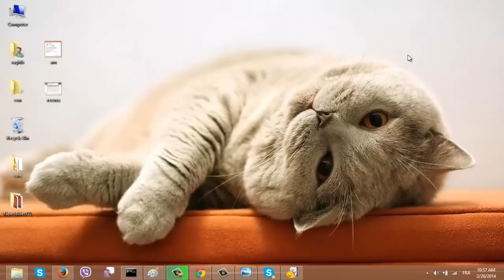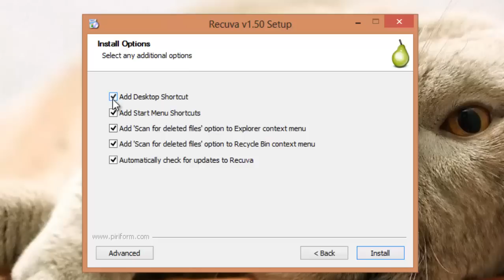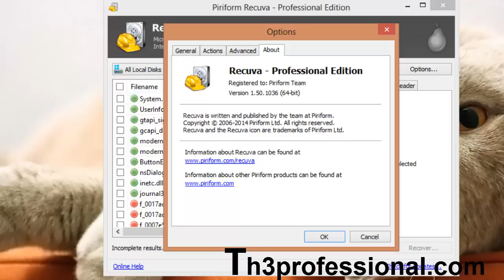أحصل على نسختك المدفوعة مجانا من برنامج إسترجاع الملفات الشهير recuva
مقدمة كتابية + الروابط من هنا

آخر المواضيع التي تطرقت اليها
الحلقة860:كيف تكشف عن البروفايلات المزورة في حسابك على الفيسبوك بسرعة مع  Fakeoff

الحلقة859: إفحص البروسيس في حاسوبك ب 46 أنتي ڤايرس دفعة واحدة واكتشف الإختراق

الحلقة858:كيف تسترجع آخر البرامج التي اغلقتها عن طريق الخطأ بسرعة من خلال ازرار الكيبورد

الحلقة857:هل بالفعل هناك مايسمى بـ تسريب لاسرار الاجهزة الالكترونية قبل صدورها على الانترنت؟

الحلقة855: كيف تمنع شركة ميكروسفت من الحصول على عنوان الايبي الخاص بك دون علمك

الحلقة854:كيف تحل اي معادلة رياضية كيفما كانت درجة صعوبتها في ثواني معدودة مع التبرير

الحلقة 853: تعرف على مكونات اللوحة الام في الحاسوب المحمول

الحلقة852: إنتبهوا من ثغرة خطيرة تمكن من إختراق فيسبوك جيميل ...

الحلقة851: كيف تجعل الروتر يعمل بالبطارية لأزيد من 7 ساعات في حالة إنقطاع الكهرباء

الحلقة850: كيف تتعلم لوحدك وباللغة العربية بل وتحصل على شهادة

الحلقة 849: كيف تجعل روتر HG553/HG556 يعمل مع جميع شركات الإتصال

الحلقة847: هل الشركات المبرمجة لبرامج الانتي ڤايرس هي من تطرح الڤيروسات ؟

الحلقة845:إنتبه من خدعة خطيرة على الفيسبوك قد تؤدي بحساباتك وحاسوبك للإختراق

الحلقة844:حول اي تلفاز كيفما كان إلى سمارت تيڤي عن طريق cloudnet

الحلقة843:شرح برنامج camtasia 8 لتسجيل سطح المكتب وعمل شروحات إحترافية

الحلقة841:كيف تعرف نسبة إستهلاك البرامج لصبيب الانترنت في حاسوبك

الحلقة839: كيف تحول ازرار الكيبورد التي لاتستخدمها إلى ازرار لتشغيل برامجك المفضلة بسرعة

الحلقة838: نصائح قبل مراسلة جوجل ادسنس [برنامج دعونا نفهم جوجل ادسنس]

الحلقة836: هل يوجد فرق بين نسخة ويندوز مفعلة بطرق غير قانونية واخرى أصلية

الحلقة834: كيف تكسب فرصة عمل مع شركة فيسبوك سكايب او أمازون